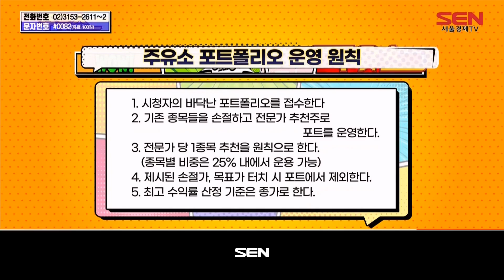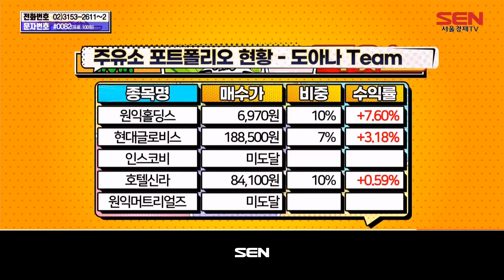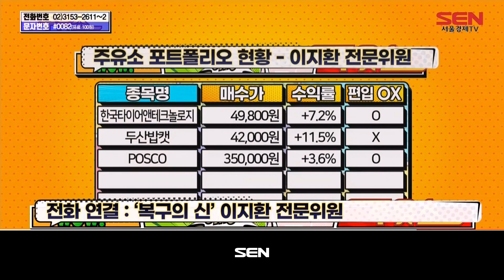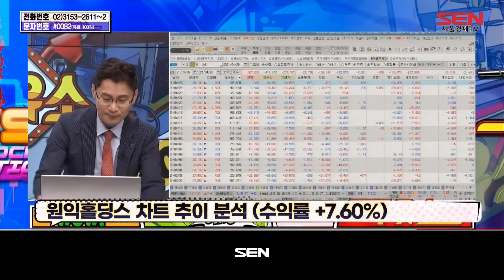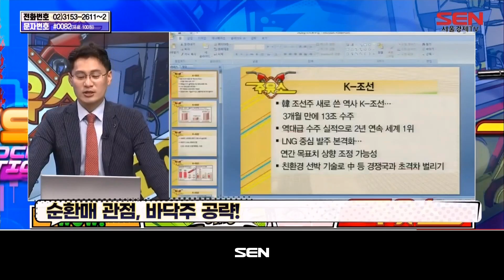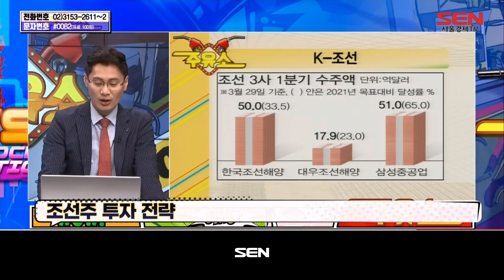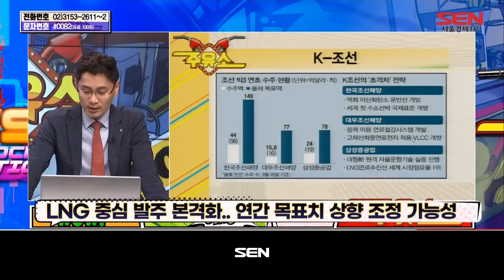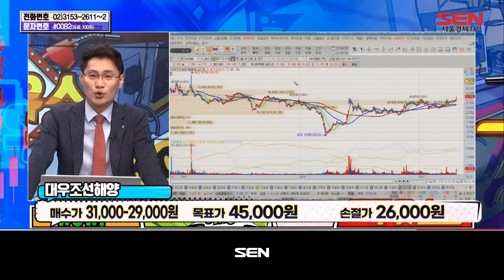주유소 (수익률 전쟁) 2부_16회_20210426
주식 정보가 있는 곳!
경제TV 최초 언택트 시청자와 함께 하는 주식방송!
주식시장에 넘쳐나는 이슈를 파헤치고
종목 옥석가리기를 통해 최적의 포트폴리오를 꾸민다!

"주유소 (수익률 전쟁) 2부" 방송 시간 : 매주 월-금 오후 9시~10시